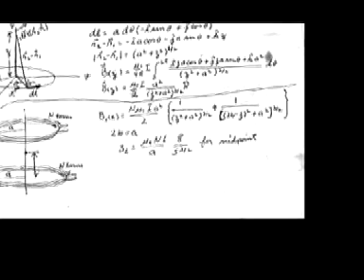More Nostalgia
experimental, alternative